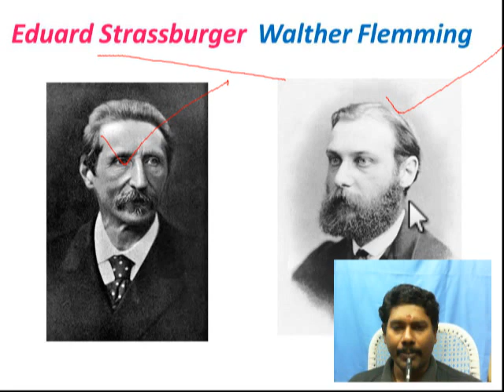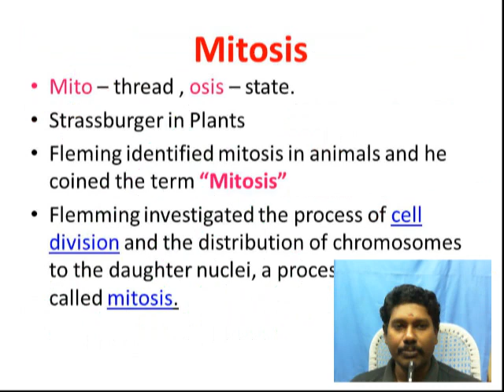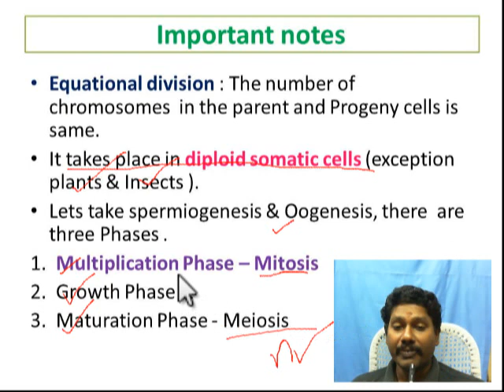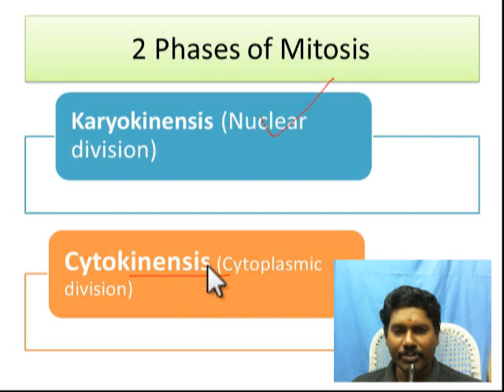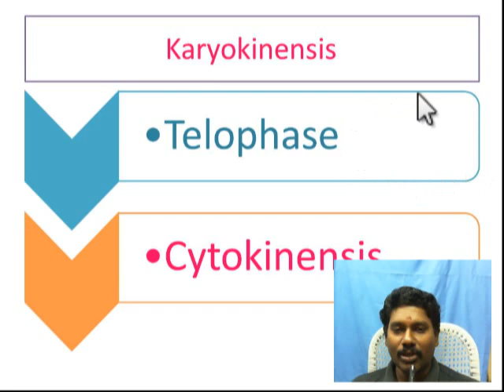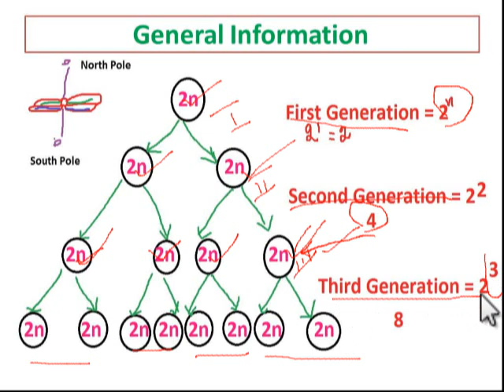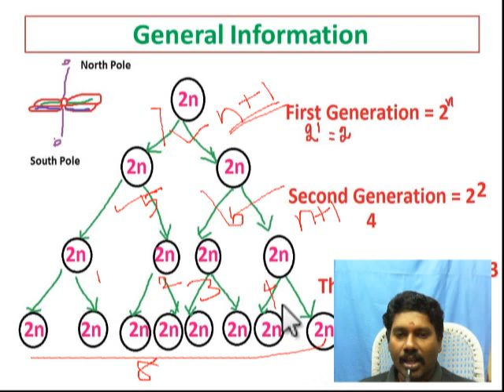Cell division - Mitotic division -an overview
Cell division - Mitotic
Good for XI & NEET students.